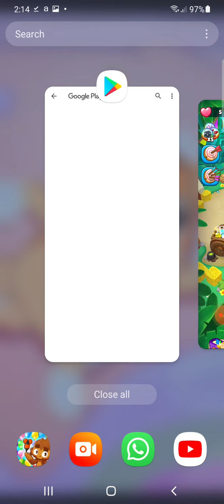playing bloons pop part 6